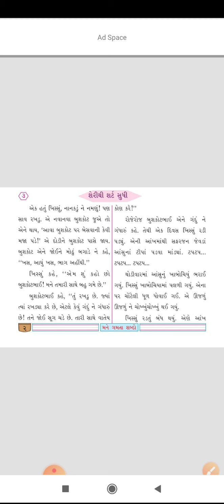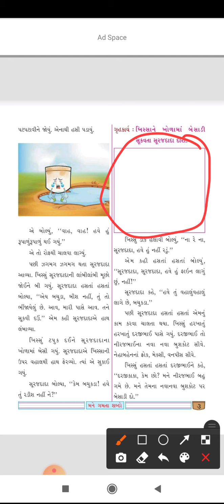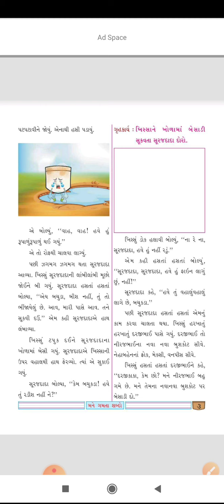GSEB | STD 4 | ગુજરાતી | CH 1 | PART 2